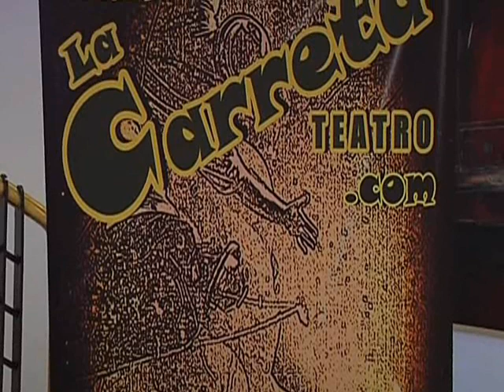El Teatro de Mora se llena de niños para disfrutar de una representación de títeres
También en Mora de Toledo, horas después de la finalización de la cucaña, los niños y padres del municipio no se perdieron el espectáculo de títeres programado para ellos en el Teatro Principal de forma gratuita. Teletoledo Noticias.